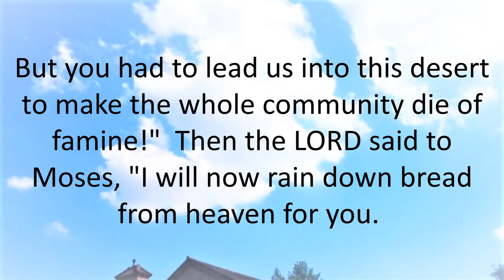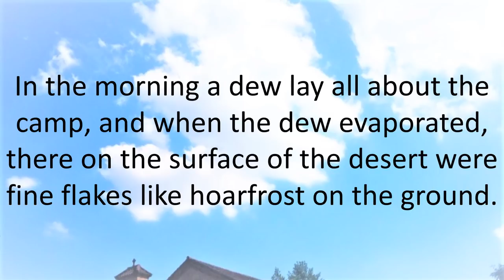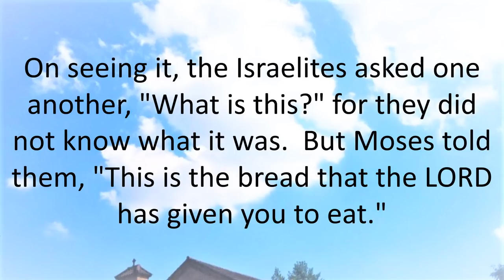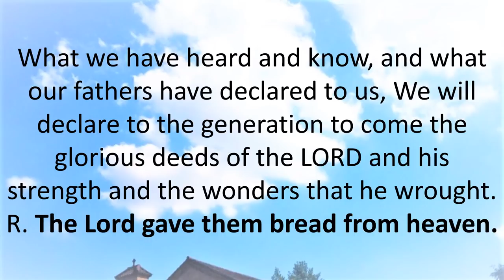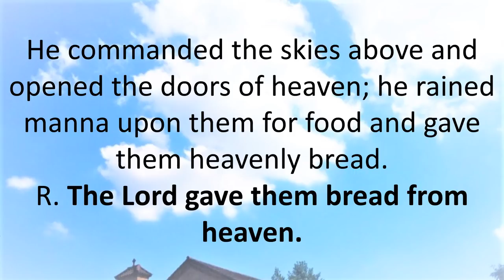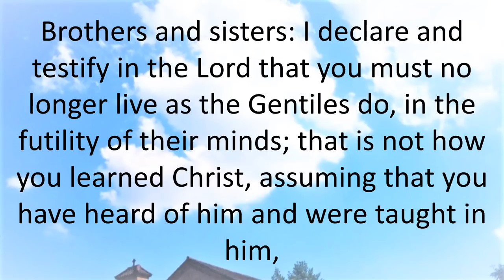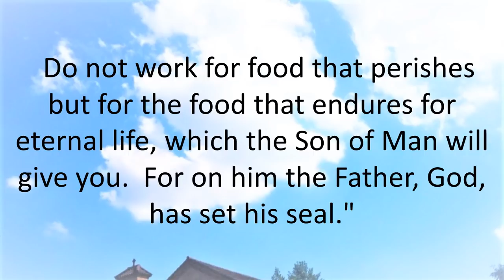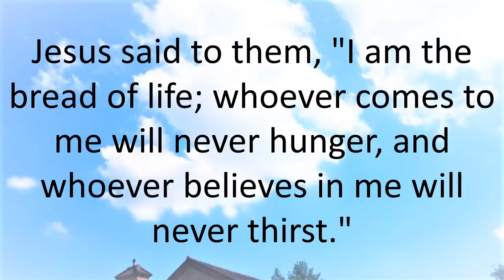Daily Bible Reading 05 August 2018 of Catholic Mass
Eighteenth Sunday in Ordinary Time
Lectionary: 113
Reading 1EX 16:2-4, 12-15
The whole Israelite community grumbled against Moses and Aaron.
The Israelites said to them,
"Would that we had died at the LORD's hand in the land of Egypt,
as we sat by our fleshpots and ate our fill of bread!
But you had to lead us into this desert
to make the whole community die of famine!"

Then the LORD said to Moses,
"I will now rain down bread from heaven for you.
Each day the people are to go out and gather their daily portion;
thus will I test them,
to see whether they follow my instructions or not.

"I have heard the grumbling of the Israelites.
Tell them: In the evening twilight you shall eat flesh,
and in the morning you shall have your fill of bread,
so that you may know that I, the LORD, am your God."

In the evening quail came up and covered the camp.
In the morning a dew lay all about the camp,
and when the dew evaporated, there on the surface of the desert
were fine flakes like hoarfrost on the ground.
On seeing it, the Israelites asked one another, "What is this?"
for they did not know what it was.
But Moses told them,
"This is the bread that the LORD has given you to eat."
R. (24b) The Lord gave them bread from heaven.
What we have heard and know,
and what our fathers have declared to us,
We will declare to the generation to come
the glorious deeds of the LORD and his strength
and the wonders that he wrought.
R. The Lord gave them bread from heaven.
He commanded the skies above
and opened the doors of heaven;
he rained manna upon them for food
and gave them heavenly bread.
Man ate the bread of angels,
food he sent them in abundance.
And he brought them to his holy land,
to the mountains his right hand had won.
Reading 2EPH 4:17, 20-24
Brothers and sisters:
I declare and testify in the Lord
that you must no longer live as the Gentiles do,
in the futility of their minds;
that is not how you learned Christ,
assuming that you have heard of him and were taught in him,
as truth is in Jesus,
that you should put away the old self of your former way of life,
corrupted through deceitful desires,
and be renewed in the spirit of your minds,
and put on the new self,
created in God's way in righteousness and holiness of truth.
AlleluiaMT 4:4B
R. Alleluia, alleluia.
One does not live on bread alone,
but by every word that comes forth from the mouth of God.
GospelJN 6:24-35
When the crowd saw that neither Jesus nor his disciples were there,
they themselves got into boats
and came to Capernaum looking for Jesus.
And when they found him across the sea they said to him,
"Rabbi, when did you get here?"
Jesus answered them and said,
you are looking for me not because you saw signs
but because you ate the loaves and were filled.
Do not work for food that perishes
but for the food that endures for eternal life,
which the Son of Man will give you.
For on him the Father, God, has set his seal."
So they said to him,
"What can we do to accomplish the works of God?"
Jesus answered and said to them,
"This is the work of God, that you believe in the one he sent."
"What sign can you do, that we may see and believe in you?
Our ancestors ate manna in the desert, as it is written:
He gave them bread from heaven to eat."
So Jesus said to them,
it was not Moses who gave the bread from heaven;
my Father gives you the true bread from heaven.
For the bread of God is that which comes down from heaven
and gives life to the world."

"Sir, give us this bread always."
whoever comes to me will never hunger,
and whoever believes in me will never thirst."